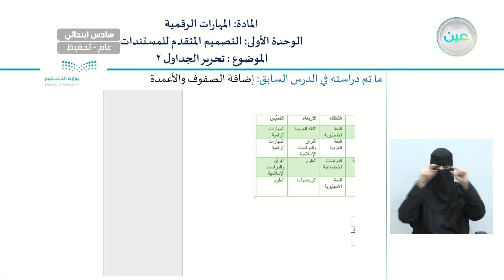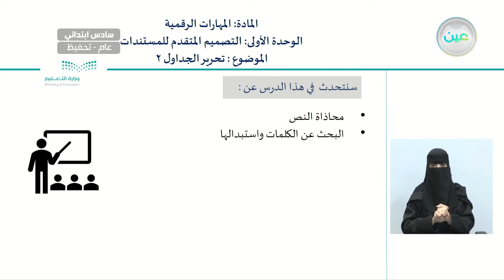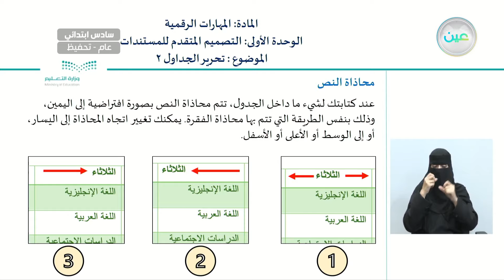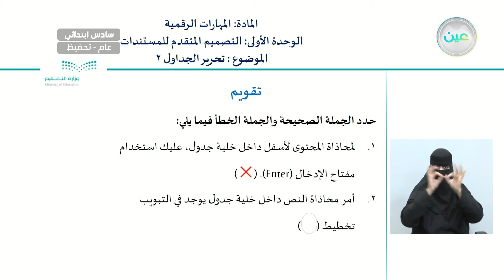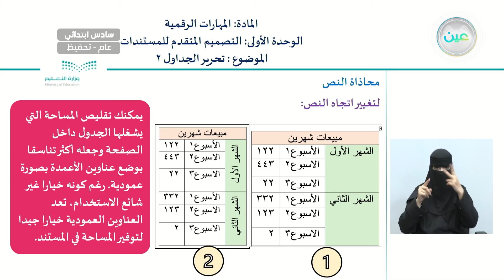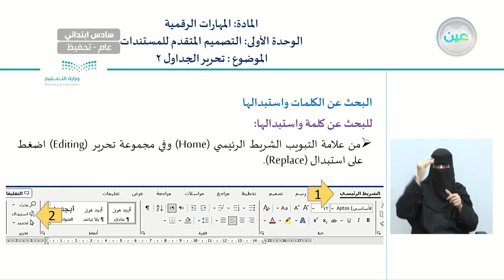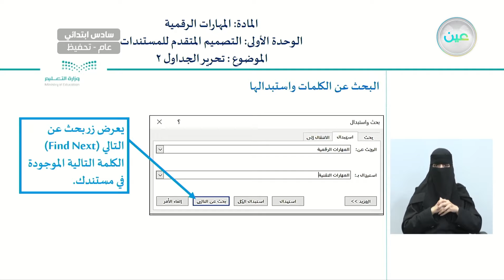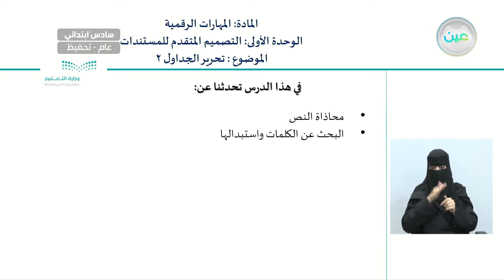تحرير الجداول 2 - المهارات الرقمية - سادس ابتدائي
الحصة السابعة - الأثنين - الأسبوع الثاني - سادس ابتدائي06